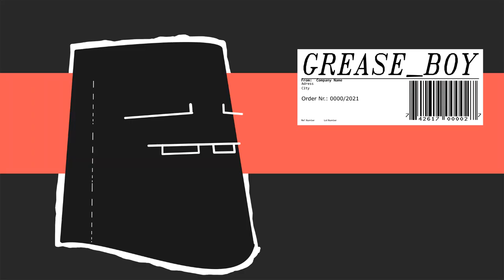Who is that? - CHARLS (Instrumental)